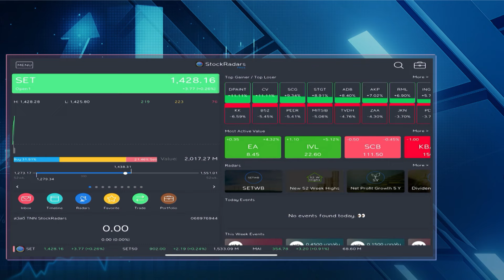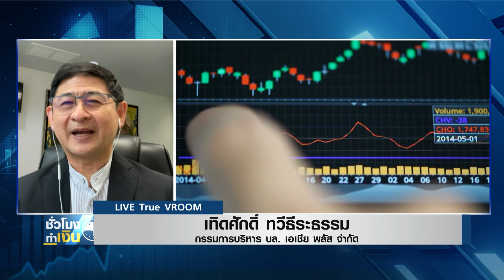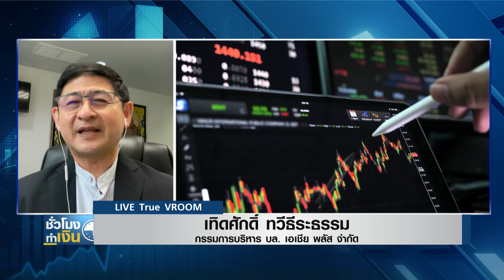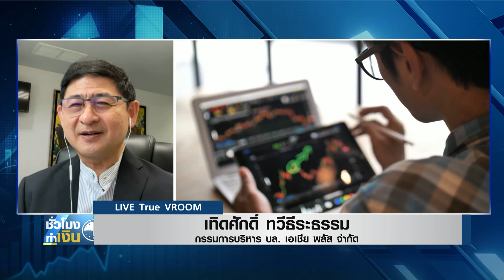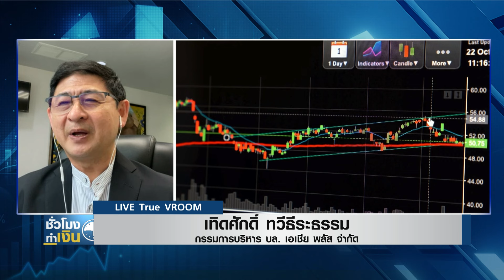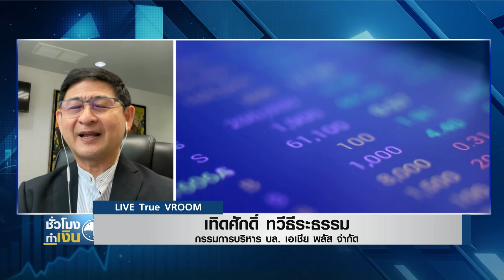หุ้นไทยวันนี้ : บาทแข็ง-เงินไหลเข้า-ศก.ฟื้น แรงดึงดูดดันหุ้นไทยไปต่อ I TNN ชั่วโมงทำเงิน I 16-09-67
หุ้นไทยวันนี้กับคุณเทิดศักดิ์ ทวีธีระธรรม กรรมการบริหารบล. เอเชียพลัสจำกัด